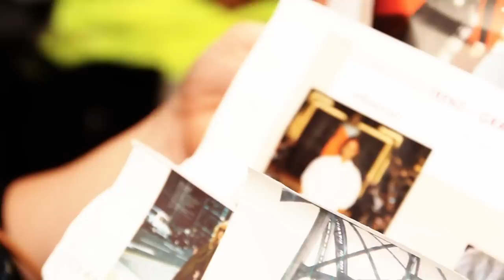Making of COSMOPARIS automne-hiver 2013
Making of shooting photo COSMOPARIS automne-hiver 2013
avec Miss France 2013 Marine LORPHELIN et Sylvie TELLIER
Réalisation : Lionel FORNINI & Olivier POLI
Photographe : Corinne MALET
Images & Montage : Ninou De La Kémia - BledstarZ
Production : COSMOPARIS - AnonymA prod 2013